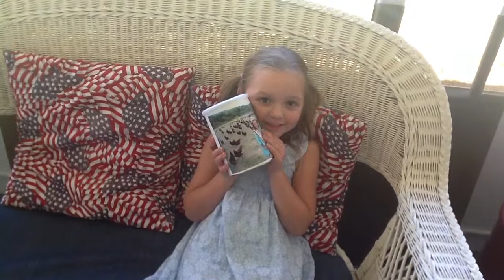Aubrie Change for chickens Take 1 2013